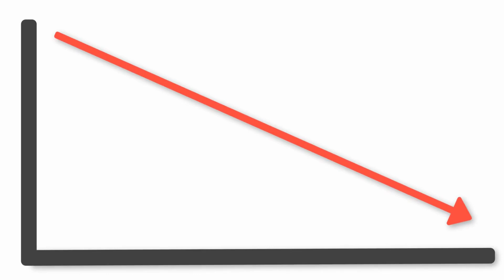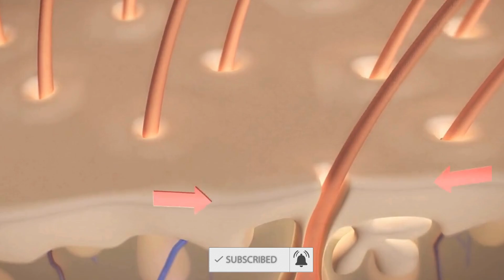Aloo Bukhara Khane Ke Fayde | Black Plum 10 Medical Benefits | Prunus Domestica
Aloo Bukhara is a famous summer fruit. Its botanical name is Prunus Domestica Linn and it's called Aloo Bukhara in Persian and Plum in English. Its plant is usually 5 to 6 meters tall, sometimes reaching 12 meters.